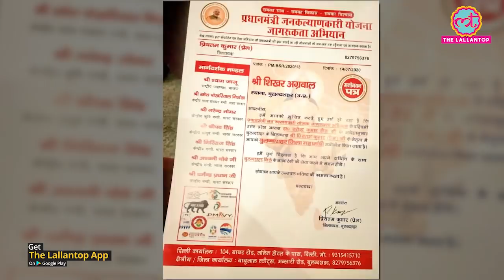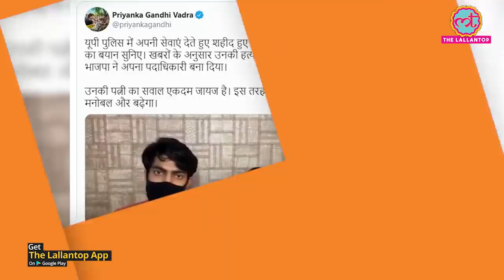Bulandshahr Inspector Subodh Kant Singh के murder के आरोपी Shikhar Agarwal पर बवाल BJP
Bharatiya Janata Party (BJP) Bulandshahr district president Anil Sisodia has been photographed felicitating a man, who is the main accused in the murder of a police officer in mob violence in the district in 2018, with a certificate. Shikhar Agarwal, former chief of the local BJP youth wing, is accused of conspiracy in the murder of Inspector Subodh Kumar Singh in Bulandshahr in 2018 and is currently out on bail. BJP leader Anil Sisodia was reportedly the chief guest at an event on July 14 organised by the "Pradhan Mantri Jan Kalyankari Yogi Jagrukta Abhiyan" and was seen handing over a certificate to Shikhar Agarwal, pronouncing him a 'general secretary' of the organisation. Photographs of Anil Sisodia handing over a certificate to Shikhar Agarwal have gone viral on social media.